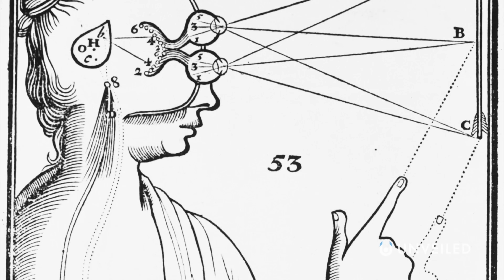Is Modern Life Simulated By an Ancient Civilization? | Unveiled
Is NOTHING real?? Join us, and find out!

In this video, Unveiled takes a closer look at whether everything in OUR lives is actually the creation of someone ELSE'S?? If the Simulation Hypothesis is true, then the chances are almost certain that we ARE living in a sim... right now! So, what does that mean for us? Can we escape? And who created us to begin with??

0:00 Intro
0:43 Simulation Hypothesis
2:53 Is an Ancestor Sim Possible?
4:23 How is the Simulation Hidden?
6:00 Simulated Simulations
7:25 Conclusions